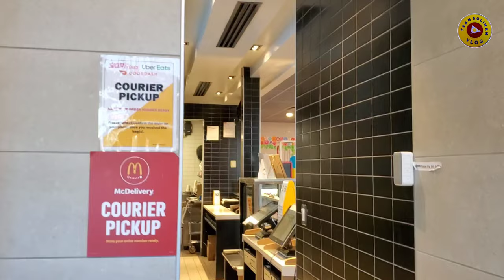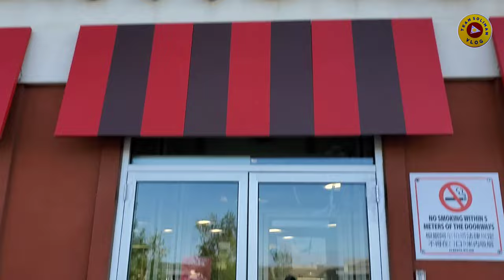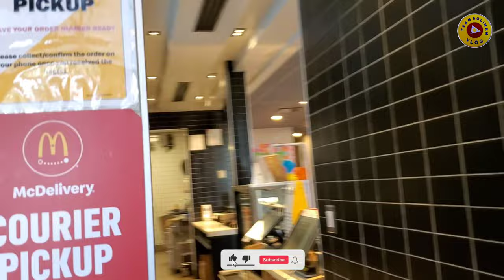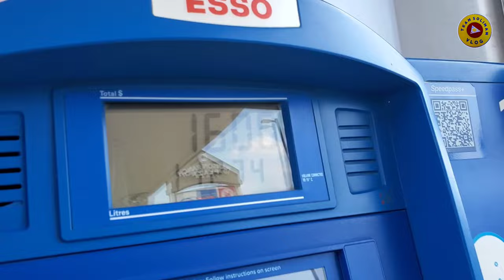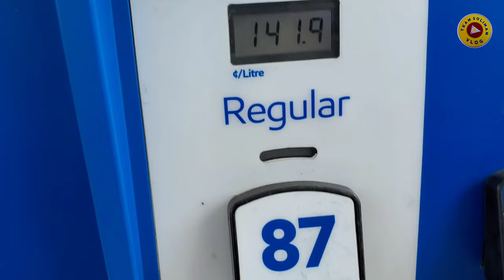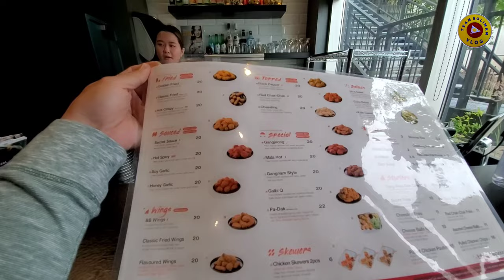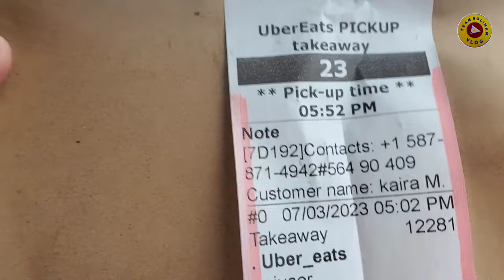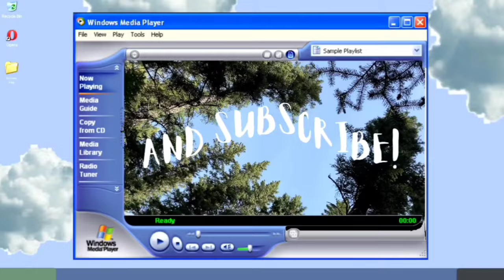HOMELESS SA CANADA | BUHAY SA CANADA 🇨🇦 | TEAM SOLIMAN VLOG